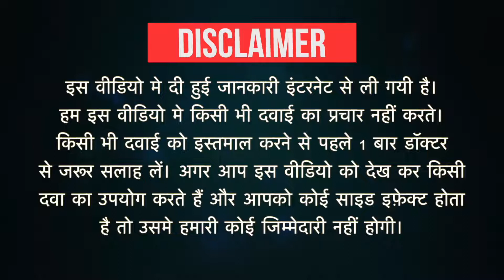Laveta M Kid Tablet Uses in Hindi | Side Effects | Dose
Laveta M Kid Tablet Uses in Hindi | Side Effects | Dosage